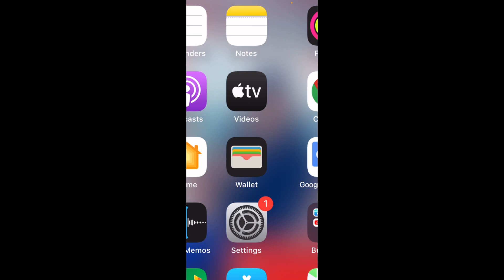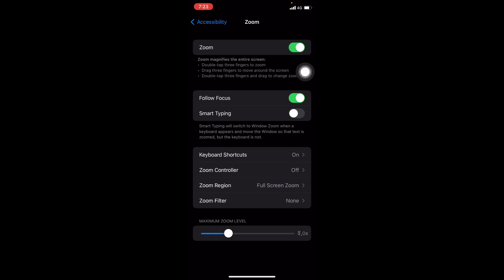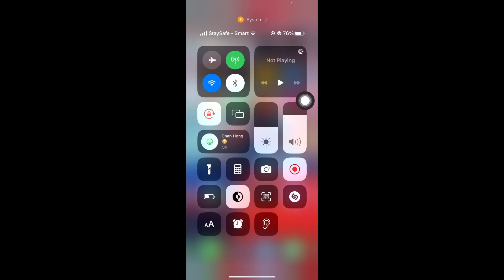របៀបបិទការពង្រីក អេក្រង់របស់យើង/How to turn off Zoom iPhone